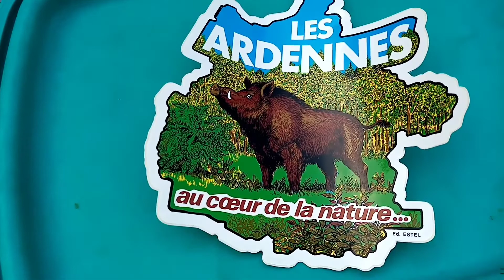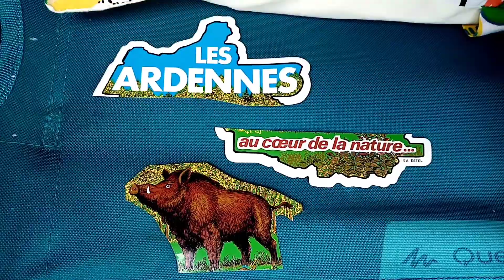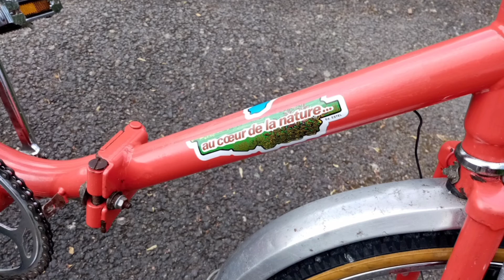Custom du Bike Lowrider de France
Bike Cholo des années 70's
Positif & Naturel